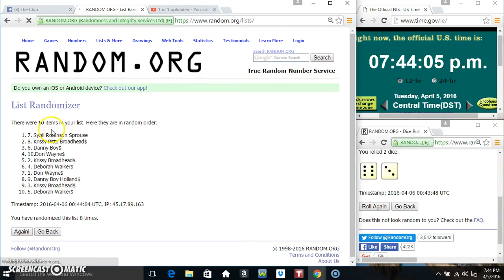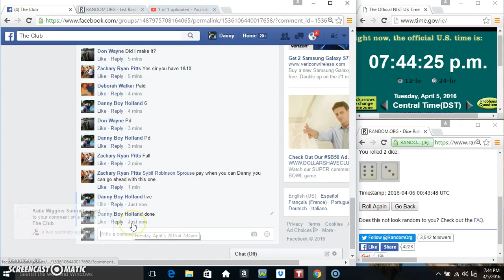box filler 2